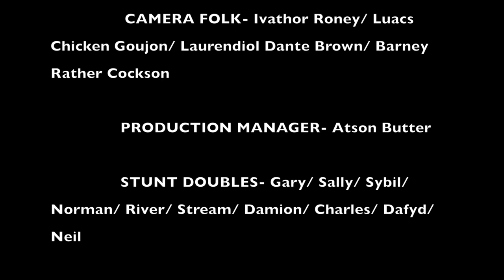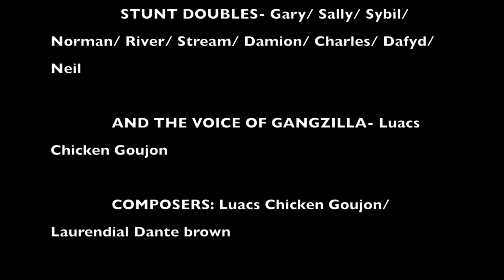Gangzilla: (FULL MOVIE)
The directorial debut of Luacs Chicken Goujon and an original production